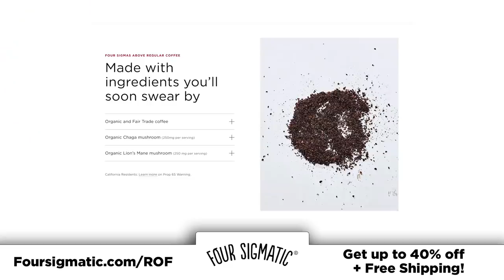Judge Mocks Capitol Rioters For Complaining About Prison Conditions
A judge overseeing Capitol Rioter cases had some harsh words for certain rioters who were complaining about the conditions of the prisons where they are currently being held. Judge Emmet Sullivan had to remind them that they aren't staying in a hotel, and they shouldn't expect hotel services while there. The reason the judge decided to smack down the complaints is actually reasonable once you know the backstory, which Ring of Fire's Farron Cousins explains.

The judges overseeing the cases involving the Capitol rioters are starting to lose their patience a little bit and that was on full display this week when judge Emmet Sullivan basically mocked one of the Capitol rioters for whining about the conditions inside the prison. And while prison conditions, as we've talked about here on Ring of Fire are absolutely abhorrent here in the United States, there's no evidence whatsoever to back up the right-wing claims that these people are somehow being mistreated. And in fact, judge Emmett Sullivan actually said that these rioters are expecting hotel treatment inside of these prisons that they're being held in. But he made it clear that you're not staying in a hotel, you're in jail, because of course you broke the law. Now this particular story is rather interesting because this involves an inmate who was a Capitol rioter, who says that he's being denied surgery for his hand. Says he, he's hurt his hand.

He has to have this surgery and they're not giving it to him. Well, if that were the case, obviously that would be a pretty significant, you know, abuse of this prisoner. But it turns out that's not the whole story. The prisoner had in fact hurt themselves, I believe prior to coming to prison, possibly not, but either way, that's irrelevant at this point and did have surgery on the hand. The doctors checked it out, everything was okay, but the inmate is still complaining that, no, I want another surgery. At this point, this would be considered an elective surgery. So yeah, you don't exactly get those privileges when you're locked behind bars for storming the United States Capitol building. And that's what's happening here, folks. But those are the kinds of stories, by the way, that these right-wingers out there love to twist and make it seem like they're being denied medical care while serving their time, or for some of them, simply awaiting their trial. That's not the case. They're being denied an elective surgery that they've decided they want. They got the care they needed and now they want extra on top of it.

Hell, we, as, as regular free citizens don't have that option all the time either. And maybe, just maybe, y'all are starting to learn what the justice system really is. It's gross. It's disgusting. It absolutely needs to be reformed. But if you don't want to go through that process, maybe you shouldn't have been involved in an insurrection against the United States of America. I think it's pretty simple at this point and of course, I think that's why people like judge Emmet Sullivan are starting to get so annoyed with these Individuals. They thought they would be able to do this, storm the Capitol, without any kind of repercussions whatsoever. A lot of them also thought Donald Trump was going to swoop in and save them with a bunch of pardons. It never happened. He hung you out to dry. So as you sit in jail whining about your finger, just remember the guy who said he had your back, totally abandoned you. So if you want to be mad at anyone, I would think that's the guy you need to direct your anger towards.